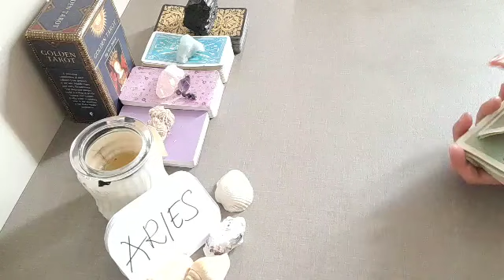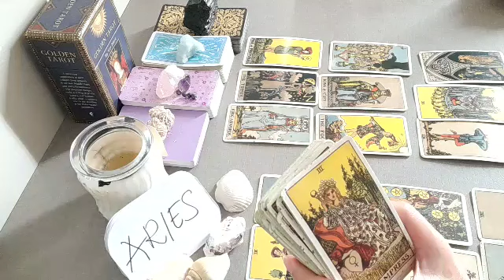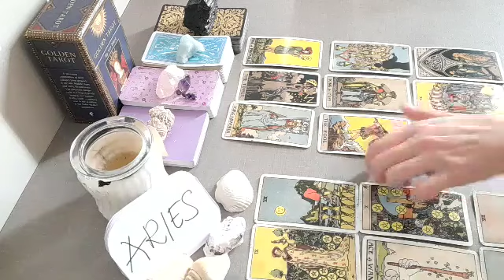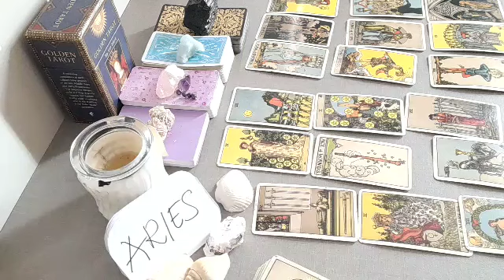ARIES 🌈 SOMEONE WORRIES IF THEY TOOK TOO LONG TO.... ⭐ DECEMBER 2021 LOVE MONEY TAROT GUIDE